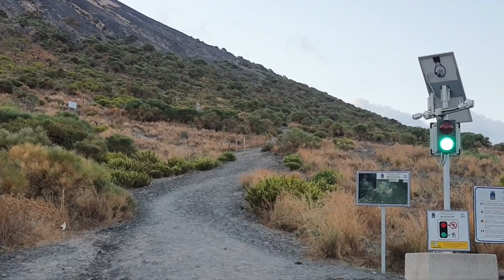Eolische Inseln Gran Cratere Vulcano Lipari Stromboli